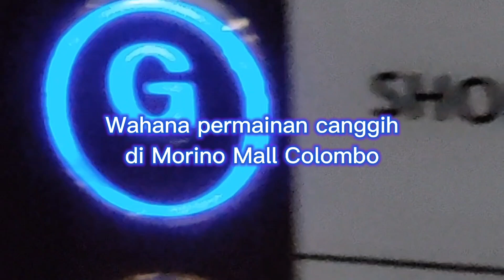Ternyata di Srilanka ada Wahana Permainan Canggih, Jalan jalan ke Srilanka. Morino Mall Colombo,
Ternyata di Colombo sudah ada permainan anak anak yang canggih.
Wahana Permainan Canggih di Morino Mall Colombo, Jalan jalan Srilanka.
Mengunjungi Kota Colombo, Jalan jalan ke Srilanka,
Srilanka , Lotus Tower Colombo,
Elm Family Indonesia, Elm Family, Elm Putri, Elm Channel, Elm,